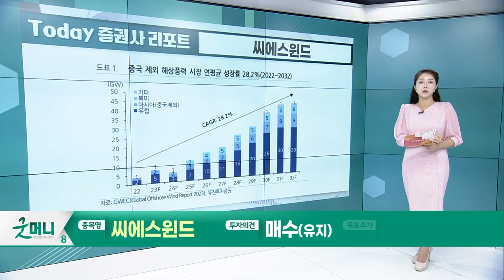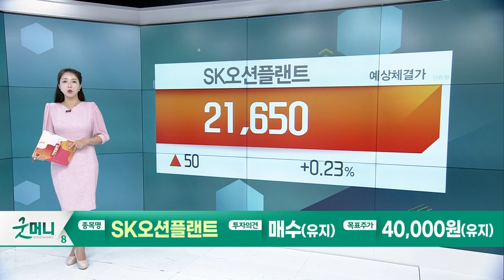씨에스윈드… Orsted 주가 급락으로 확인된 해상풍력 기자재 공급난 / SK오션플랜트… 글로벌 해상풍력 하부구조물 공급난_Today 증권사 리포트 (20230901)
씨에스윈드(112610): Orsted 주가 급락으로 확인된 해상풍력 기자재 공급난
- 내년부터 지멘스와 연간 약 6천억원 수준의 해상타워 공급계약 이행
- 내년부터 본격화 될 실질 성장… 기대감↑

SK오션플랜트(100090): 글로벌 해상풍력 하부구조물 공급난
- 아시아 지역 해상풍력 하부구조물 1위 업체
- 국내 해양 플랜트 공급망을 활용한 글로벌 점유율 추가